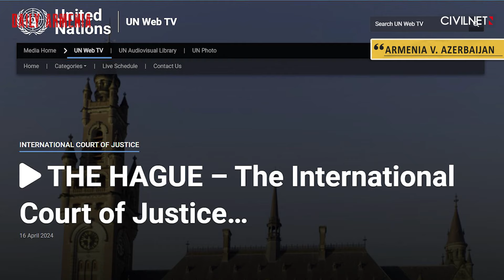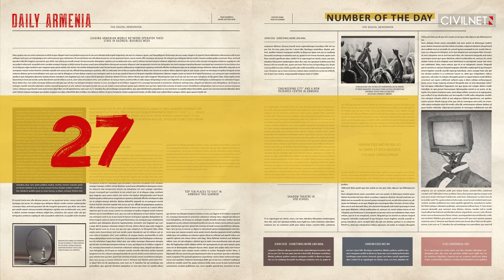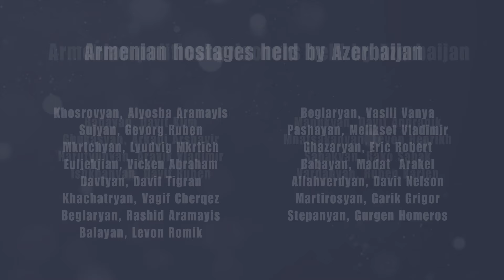Pashinyan ally calls to ‘verify’ number of Armenian genocide victims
📍 Armenia accused Azerbaijan before the United Nations’ top court of promoting hatred of Armenians at the official level. Proceedings will continue through the end of the week.
📍 A ruling party lawmaker called for Armenia to “verify” that 1.5 million is the number of Armenians killed in the genocide, prompting widespread criticism in the opposition.